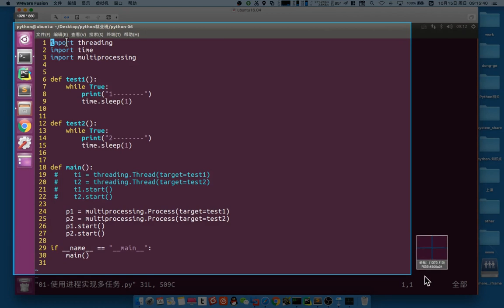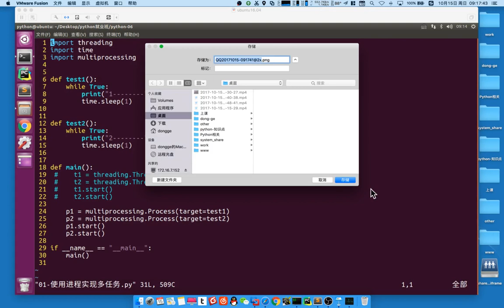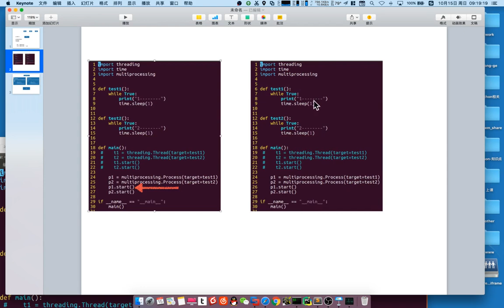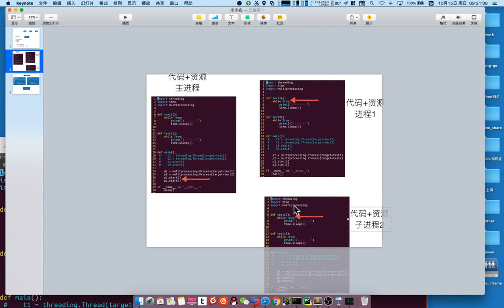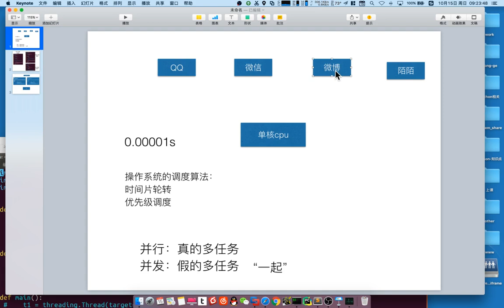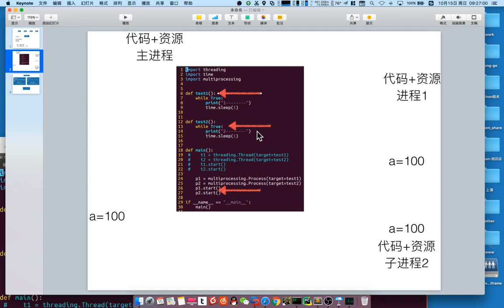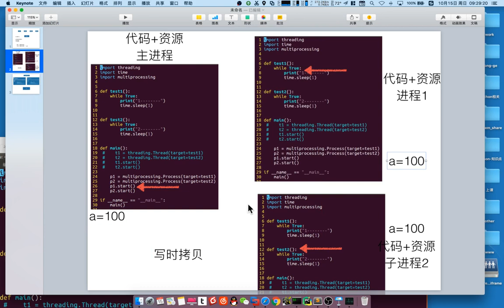02 多任务丨02 进程丨04 使用Process完成多进程 补充